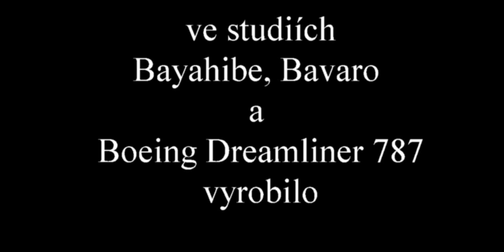COCO BONGO PUNTA CANA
Discotéka COCO BONGO je velký zážitek